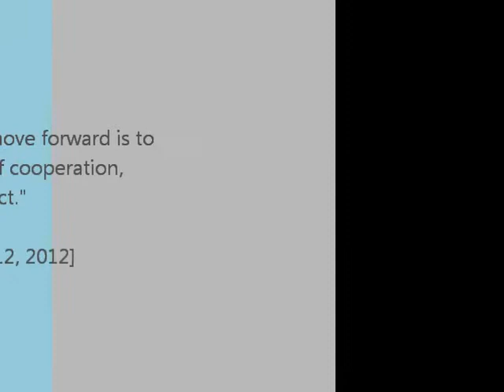Former President Bill Clinton speaks about the 2012 Obama campaign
Shannon Scheidell covers the event for Valencia College's student media, the "Valencia Voice."